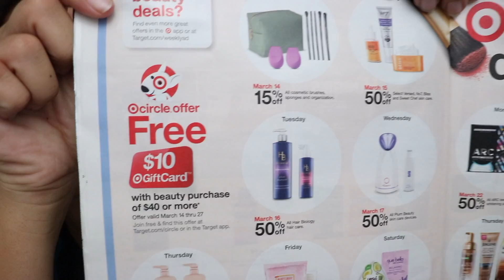14 Days of Beauty Deals at Target!